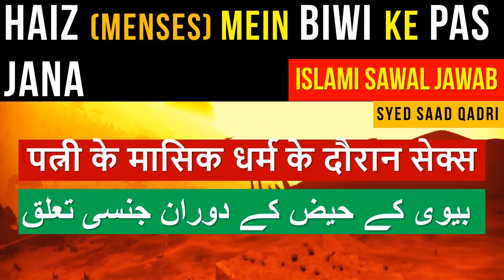पत्नी के मासिक धर्म के दौरान सेक्स | Haiz mein Biwi se sex karna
पत्नी के मासिक धर्म के दौरान सेक्स
بیوی کے حیض کے دوران جنسی تعلق
Haiz mein Biwi se sex karna
Nifas mein Biwi se sex karna